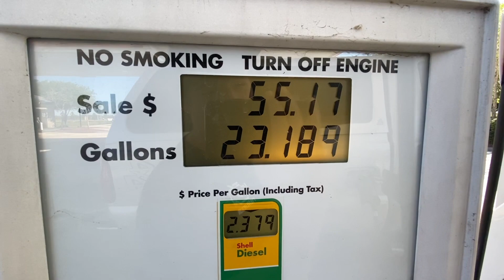SOLD ANOTHER CAR! HOW MUCH DID I MAKE?!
Selling some to cars to get one new sick one! I really hope this happens because I'm beyond excited!!!